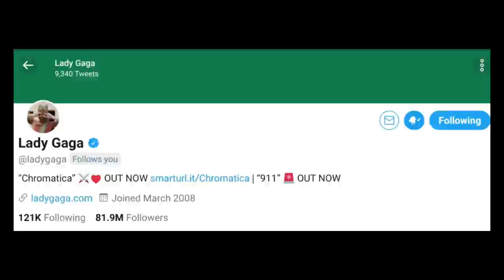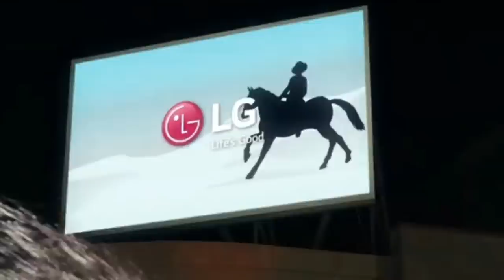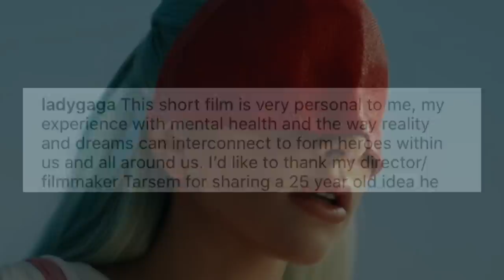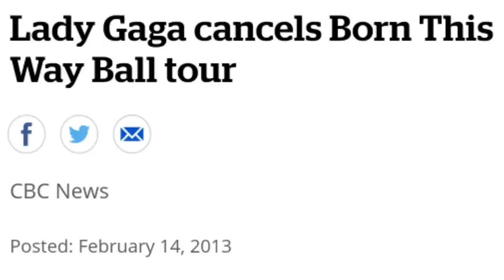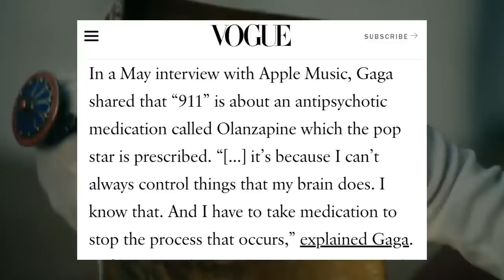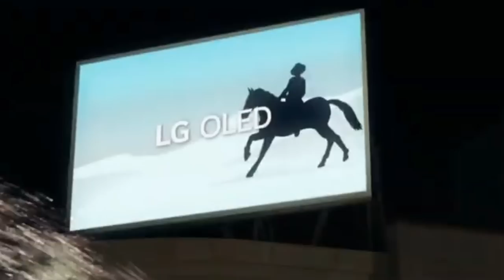Lady Gaga 911 Music Video Explained (Analysis and details you probably missed)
This is Lady Gaga 911 Music Video Explained (Analysis and details you probably missed)

Hello Little Monsters! My name is Parisianberry. In this video, l will be sharing with you the analysis of Lady Gaga's 911 new music video! 911 is Lady Gaga's 3rd single lifted from her #1 album called Chromatica. You probably clicked this video because you're confused about Lady Gaga's new music video, 911? Or you feel that there’s more to it. I am telling you right now, you're not the only one.

The 911 music video is not for the average Gaga stan. You really have to closely watch all the scenes to understand the meaning of 911 music video. Having said that, in this video, I will be give you analysis of Lady Gaga’s 911 music video and details you probably missed. I’ve been a fan of Lady Gaga since 2008 so I thought of using my channel to pay homage to her creativity. Please allow me to share my insight about some scenes and the potential reasons why Lady Gaga made those inclusion.

This is technically my reaction video for Lady gaga 911 music video. I didn't film myself when it premiered because I really wanted to get its meanings, Easter eggs and symbolism.

I post videos about Leadership, Career, Motivation, Life, Fun and so much more!
This channel supports the ultimate goal of YouTube - a place where people come to be informed, inspired, and delighted.